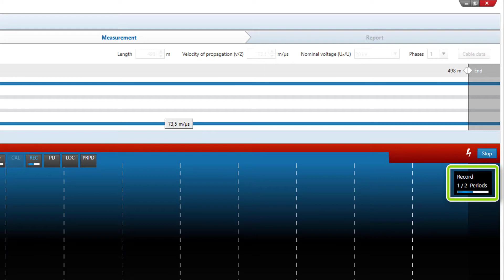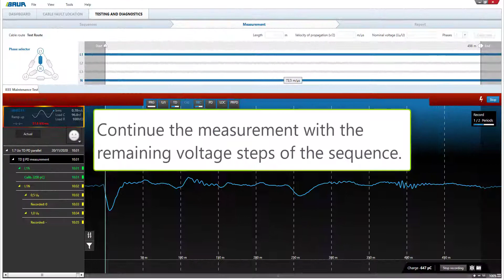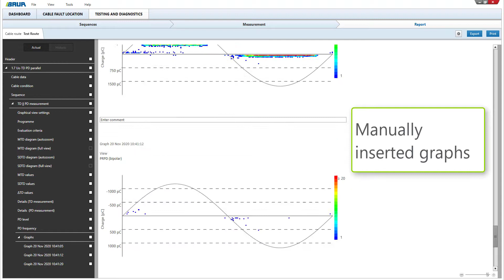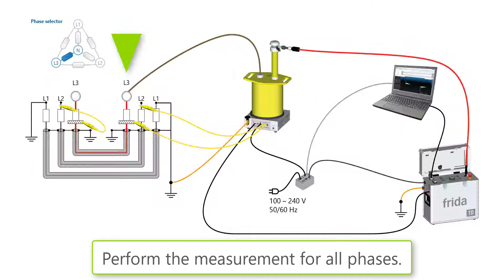Performing and evaluating the measurement (PD-TaD tutorial, Part 12/13)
Part 12/13
Video tutorial for parallel dissipation factor (TD) and partial discharge (PD) measurement with BAUR PD-TaD

This video shows how to perform and evaluate the parallel TD and PD measurement and how to create a report with the measurement results.